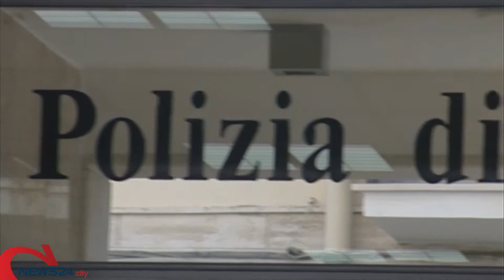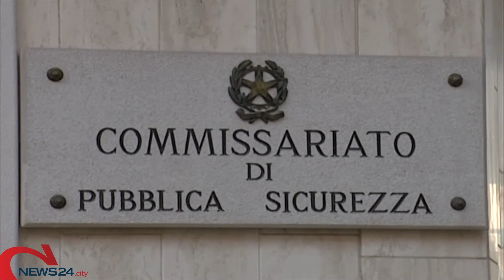CERIGNOLA | Sorpreso in auto con la droga: arrestato algerino residente a Trani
Sequestrati complessivamenti 400 grammi di hashish